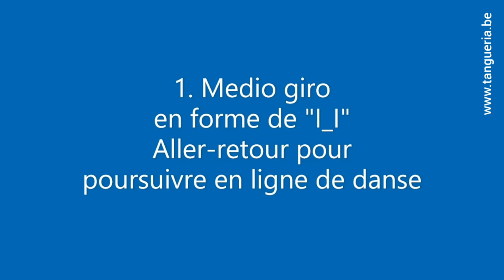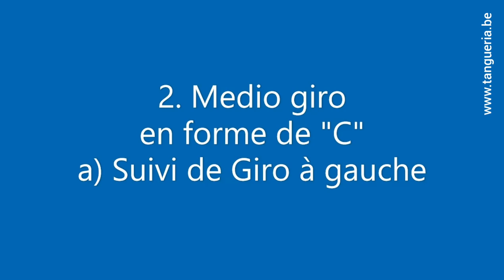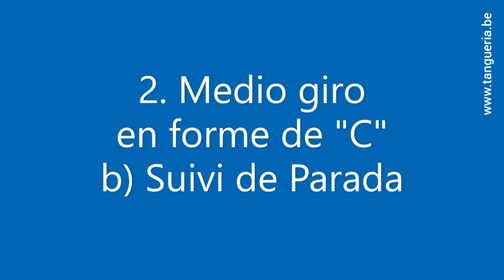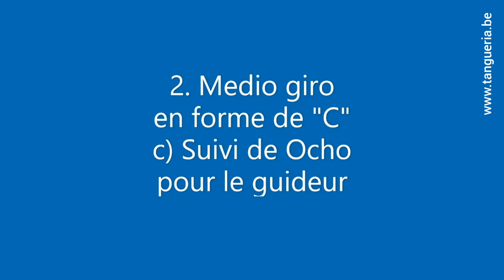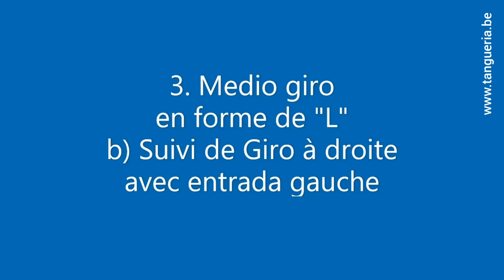Tango argentino online class Medio Giro in different degrees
La Tangueria Brussels tango online classes: Medio giro in different degrees and with different continuations.